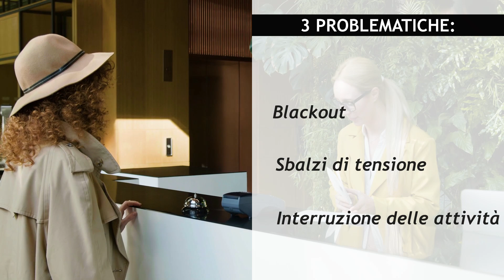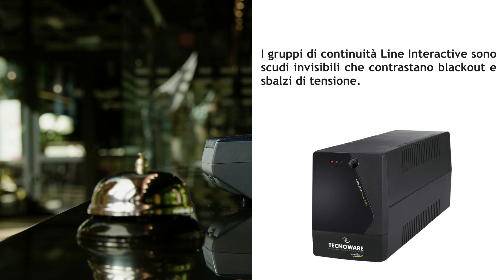Assicura un Servizio Ininterrotto in Reception con un UPS: Efficienza e Sicurezza per il Tuo Hotel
Scopri come migliorare la sicurezza e l'efficienza della reception del tuo hotel con un UPS. In questo video ti mostreremo quanto sia importante garantire un'alimentazione elettrica continua per evitare interruzioni nel check-in, nella gestione delle prenotazioni e nella comunicazione con i clienti. Vedrai come un UPS può mantenere sempre operativi i tuoi sistemi informatici e telefoni, assicurando un servizio impeccabile e senza disagi per i tuoi ospiti.